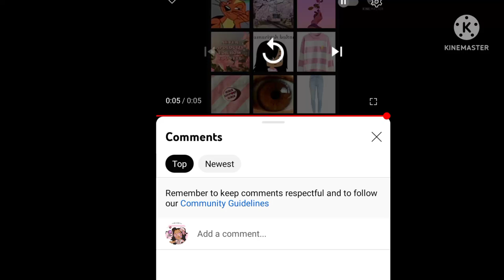What Happened To My Comments?